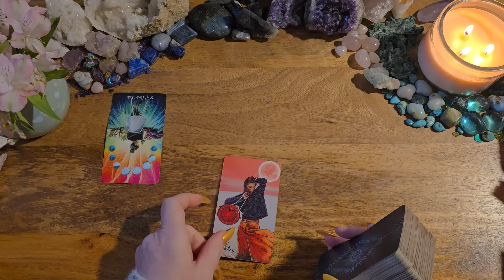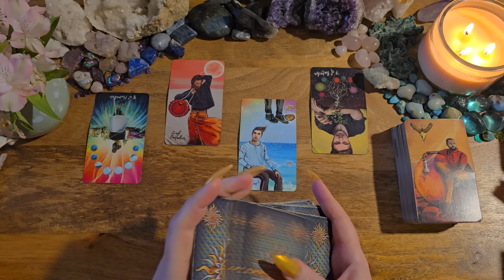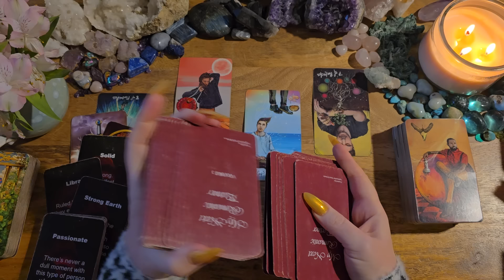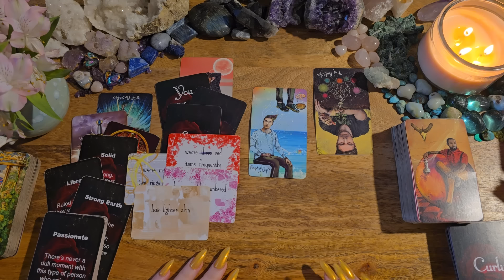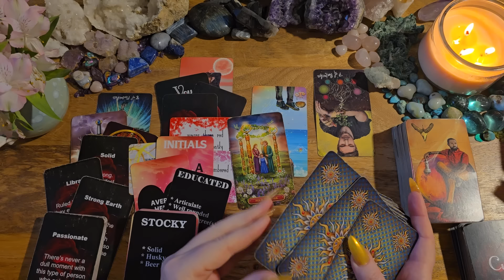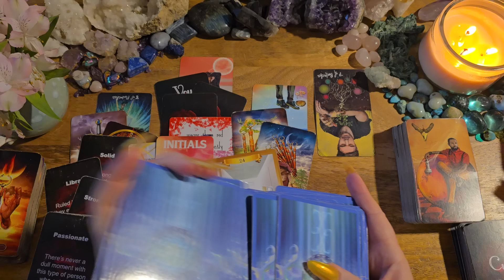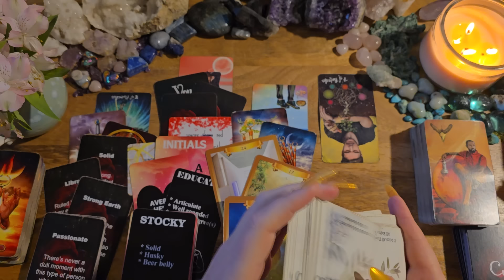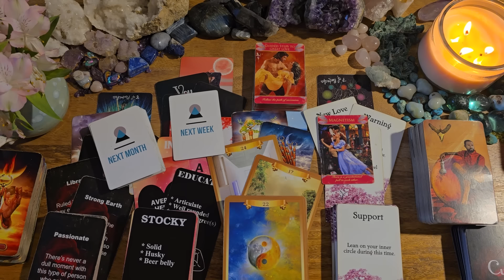Virgo BONUS💘You're EVERYTHING They've Been Looking For-Very Se%y & Powerful💘New Love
This is a love tarot reading for Virgo.

Light Seers Tarot
Gilded Tarot Royal
Your Next Lover Twin Flames Exposed: Etsy
Who What Where: Etsy
Messages of Love

Energy Oracle